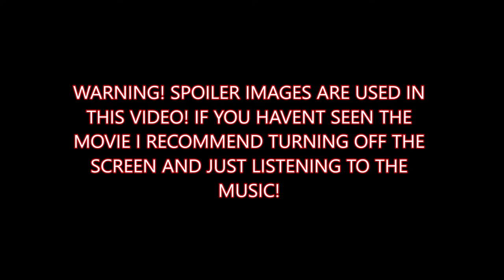How To Train Your Dragon 3 COMPLETE SOUNDTRACK Medley by Jay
Hey everyone! Just want to say that there are spoilers in the images used in this video! If you have NOT seen the movie then just listen to the audio! I hope you all enjoy this medley! It contains ALL the tracks from the HTTYD 3 Soundtrack! (I cut a few parts out just to make it flow better) This music was composed by John Powell, all I did was make the medley out of his tracks!